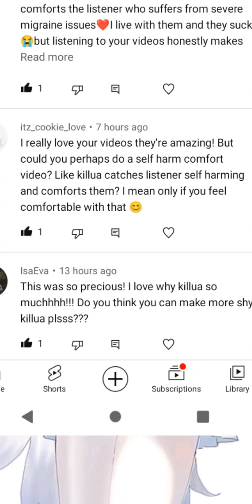killua X self Harm listener?! ( ft Gon and kurapika killua catches listener self harming?!)